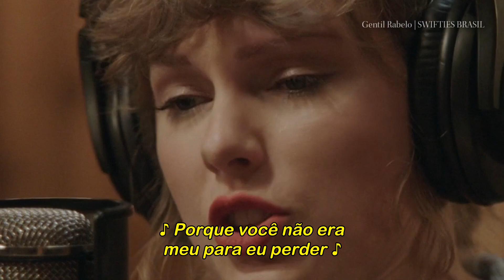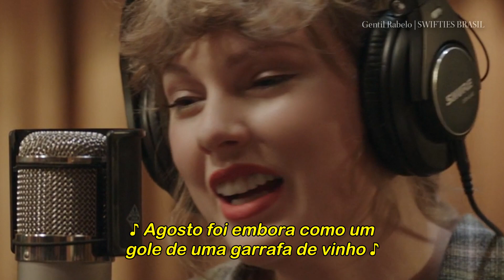Taylor Swift - August Live Legendado | SWIFTIES BRASIL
Taylor Swift - August Live Legendado
All copyrights reserved to Taylor Swift And Disney